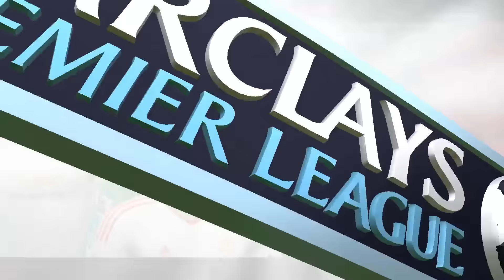FIFA 16 | Spelerscarrière #31 - DE TRANSFER v2! [w/GTA5]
Check me Facebook & twitter voor updates & leuke extras!

Welkom bij mijn spelerscarrière met een mix van GTA 5!

In deze serie ga ik door middel van extra graphics zoals GTA 5 beelden en nieuws-post een afwisseling tussen samenvattingen en live commentary van wedstrijden er een passend geheel van maken, en natuurlijk iets wat je normaal niet ziet. Het toepassen van feedback staat voorop, dus geef je constructieve mening over elke video zoals altijd!

Dus heb je het idee dat een bepaald element enorm zou toevoegen aan deze serie, hou je dan niet in en laat het weten!
Je zult snel merken dat ik vaker reageer dan de gemiddelde YouTube Uploader :)